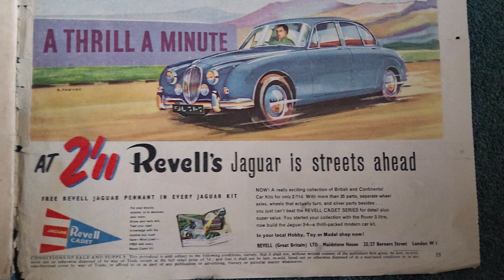revell model jaguar 1960 comic toys advert